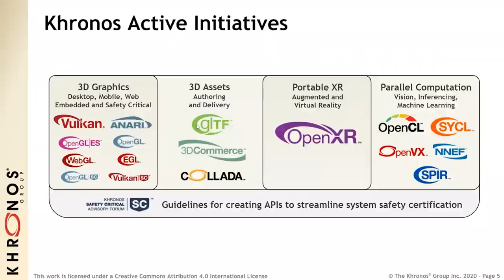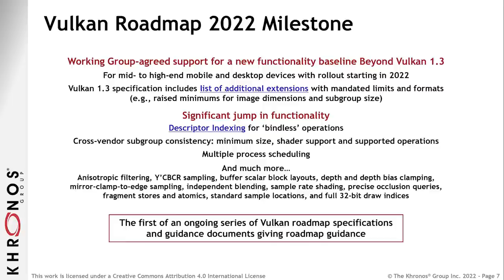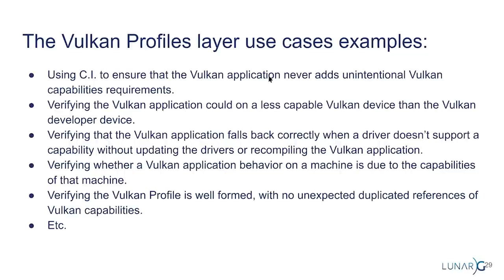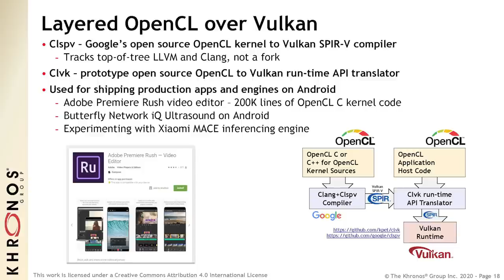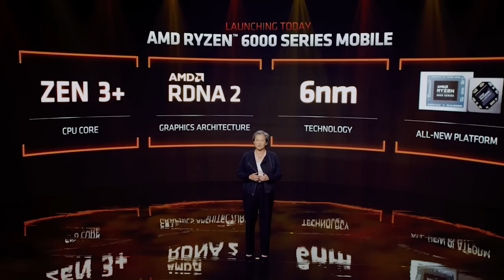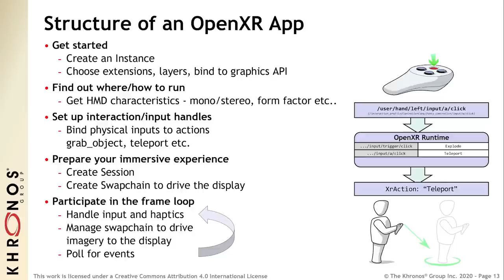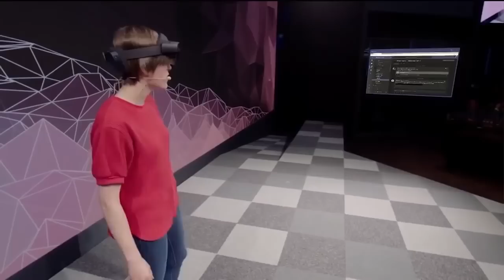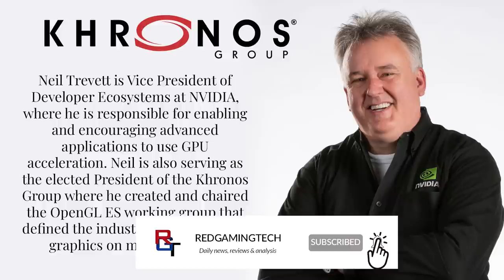The FUTURE of Graphics - UE5, Upscaling, Vulkan & Much MORE With Neil Trevett of Khronos & Nvidia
We sit down Neil Trevett, Khronos President and VP of developer ecosystems at Nvidia to discuss the FUTURE of graphics in gaming, including Unreal Engine 5, upscaling tech such as DLSS, FSR and Intel XeSS and the significant improvements to the Vulkan API with Vulkan 1.3 and MUCH MORE.

In this in-depth interview, we discuss the technologies Khronos have been working on with Vulkan and Vulkan 1.3, including upscaling, and revolutionary new tech such as glTF, openXR, and the importance of interoperability, and why having a single open source solution is SO important for gaming. We discuss Khronos' Vulkan, DirectX 12 (including DirectStorage), upsampling / upscaling, how openXR could benefit virtual reality /  VR devices and more.

As well as discussing the gaming industry as a whole and the metaverse, Paul and Neil get down to the nitty gritty of the FUTURE of graphics and touch on various technologies including UE5,  the Haptics Industry Forum, accelerators, machine learning and more.